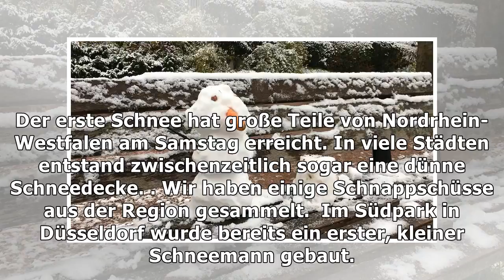Fotos: der schnee kommt nach nrw